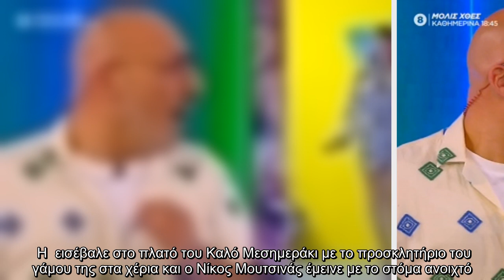Η Δήμητρα Αλεξανδράκη εισέβαλε στο πλατό του Καλό Μεσημεράκι με το προσκλητήριο του γάμου της στα χέ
Η Δήμητρα Αλεξανδράκη εισέβαλε στο πλατό του Καλό Μεσημεράκι με το προσκλητήριο του γάμου της στα χέρια και ο Νίκος Μουτσινάς έμεινε με το στόμα..

Η Δήμητρα Αλεξανδράκη, εισέβαλε, πλατό, Καλό Μεσημεράκι, προσκλητήριο, γάμου, χέρια, Νίκος Μουτσινάς, έμεινε, στόμα